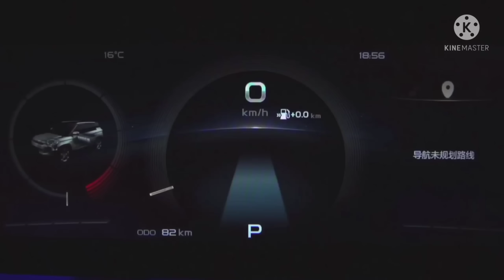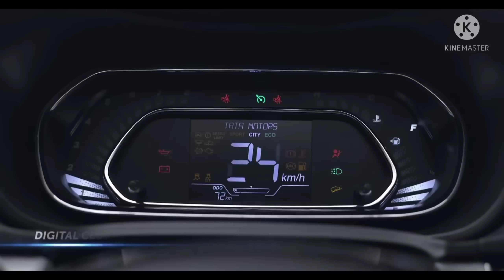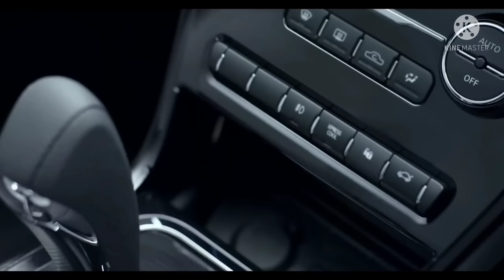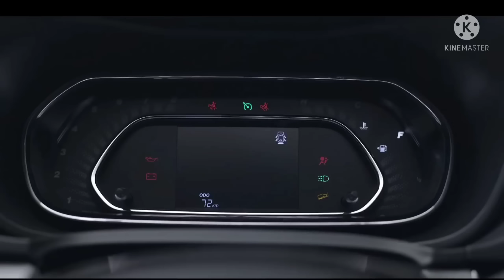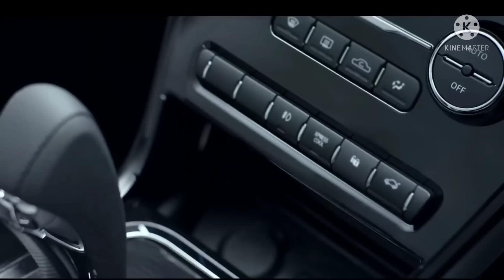कल होगी New Car Launch 🔥 ₹4.50 Lakh | SUZUKI TIMERO SUV Launching New Car Tomorrow